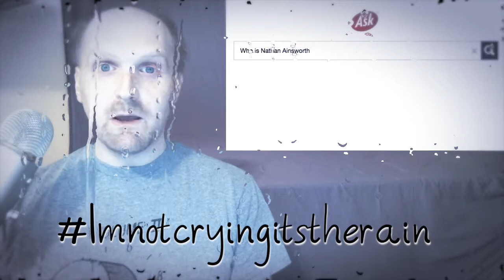Nathan Answers the Web's Most Search Questions About Other Nathans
What happens when you try answering the web's most searched questions, but no one knows who you are? Think outside the box.

Nathan just bites the bullet and answers questions about other Nathans. And yes, he answers them all wrong.